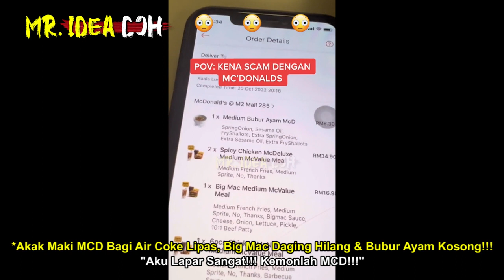AKAK MAKl MCD BAGI AIR COKE LIPAS, DAGING BIG MAC HILANG &BUBUR AYAM KOSONG "AKU LAPAR KEMONLAH MCD"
Mcdonalds Malaysia
🔴Yang Berminat Nak Beli Baju 'RAKYAT JAGA RAKYAT'😊😊😊:
*Nantikan Video MR. IDEA DOH seterusnya🤓🤓🤓